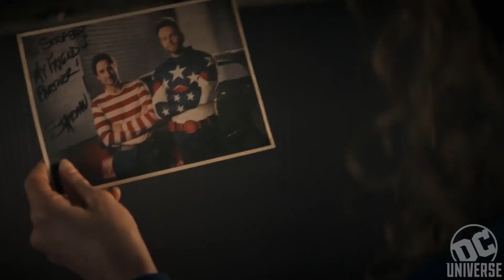Stargirl (2020) / Trailer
Stargirl (2020) / Stargirl / Trailer
Stargirl